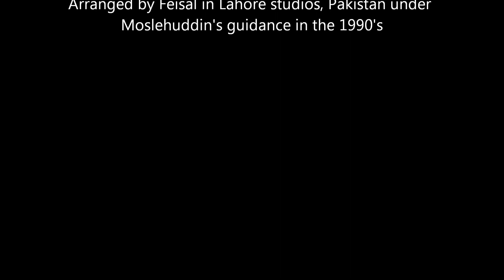Hemant Kumar's Raat Sohani Hai Sung for Composer Moslehuddin.wmv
Facebook @NNFMfanpage.  Moslehuddin who composed this song for a movie, Humsafar, originally recorded it with the great Hemant Kumar. In the 90's he asked his son, Feisal to record it and this is that rendition, recorded in Lahore with Lollywood musicians and sung and arranged by Feisal. It was produced under the guidance of his father, Moslehuddin who can be seen at the studio where it was recorded and also with his wife, famous singer Nahid Niazi in Islamabad, shortly before his demise in 2003.